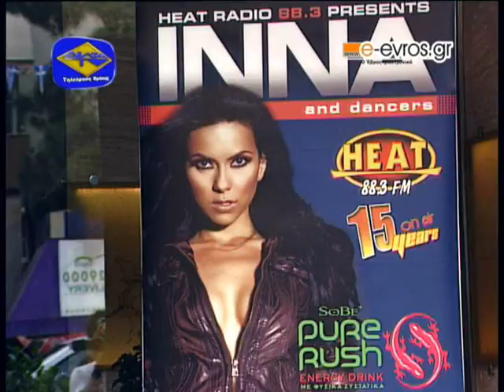Exclusive Inna in Alexandroupolis, Greece @ Club DaVinci. Part 1.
The glamorous Inna, in Alexandroupolis for one show. and Delta TV. PRESHOW AND SHOW VIDEO.